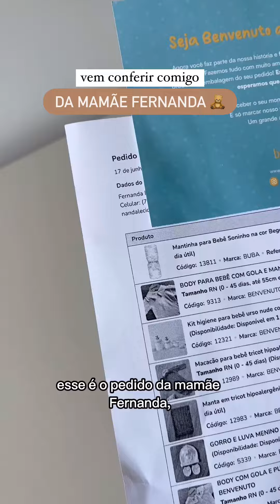Vem conferir o Pedido da Mamãe Fernanda! 🌷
Vamos conferir mais um pedido comigo?! 🧸
Acesse nosso site e faça seu pedido